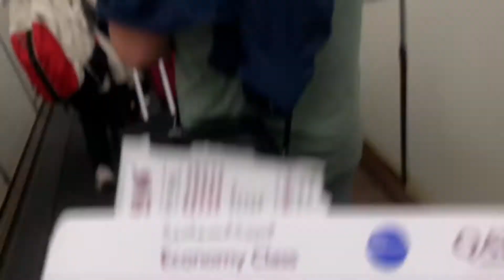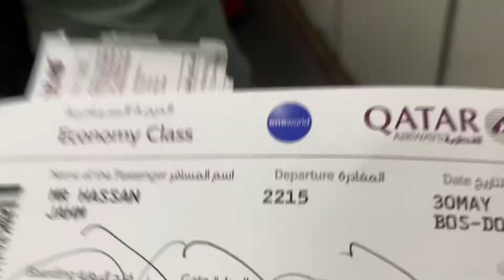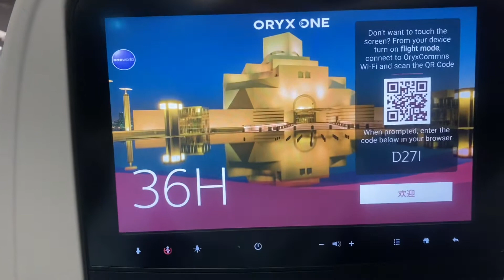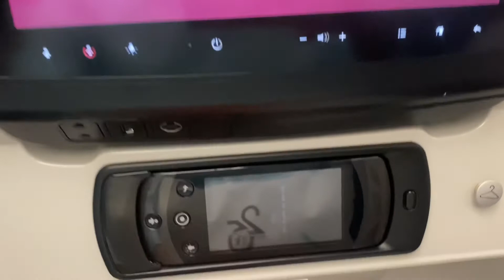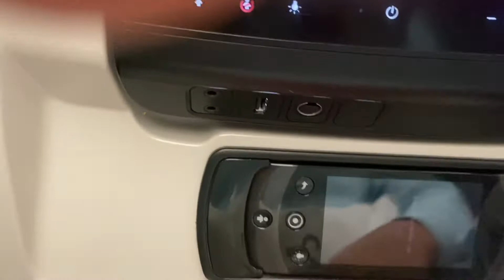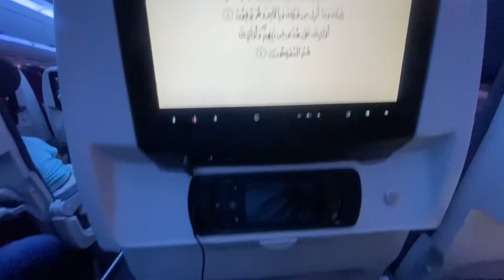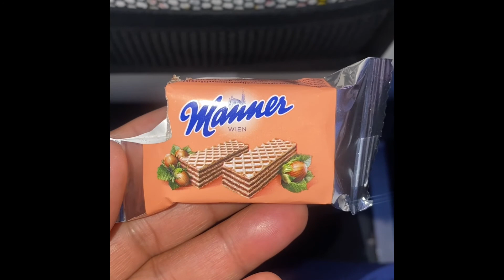airplane food review